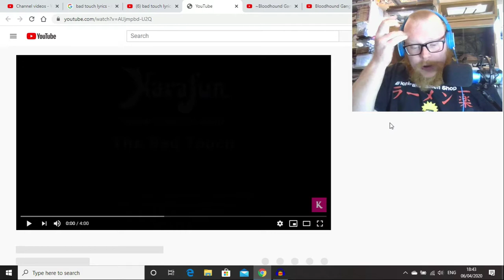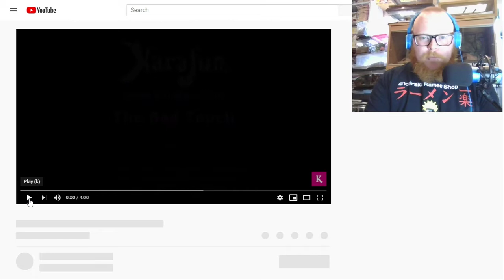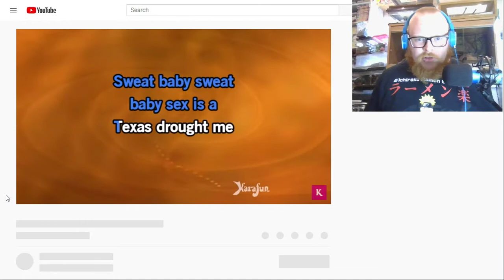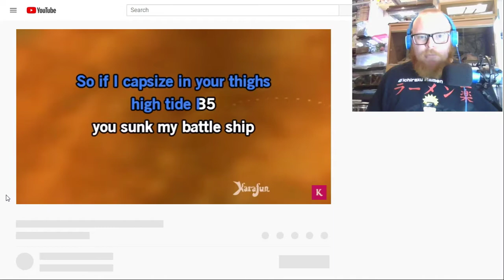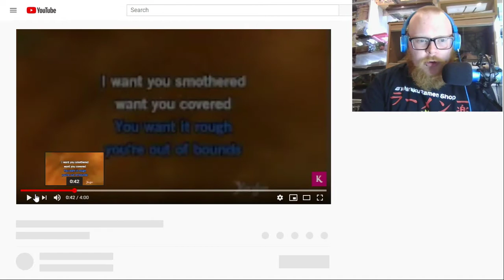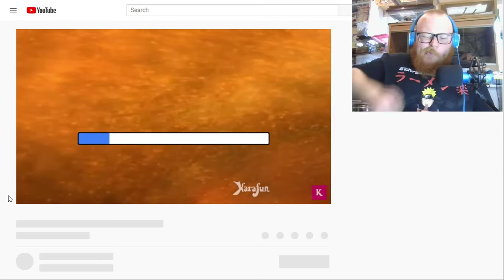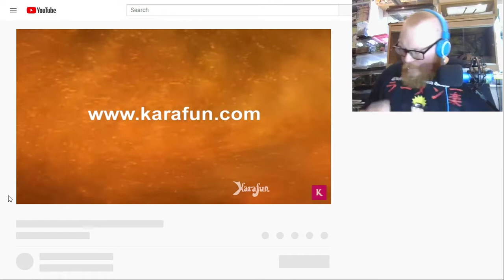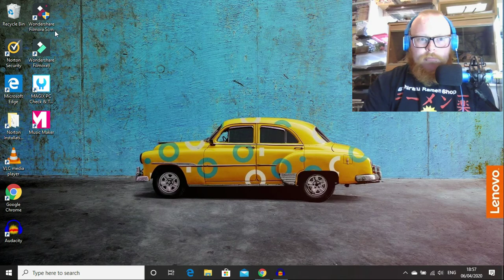Covering The Bad Touch For Another Video